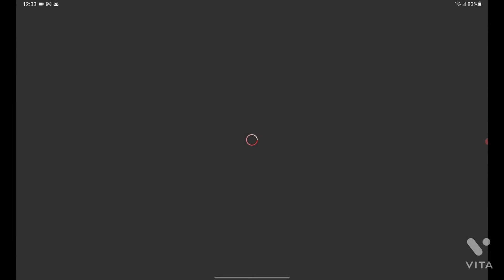ROBLOX SKYWARS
AkithakeesA